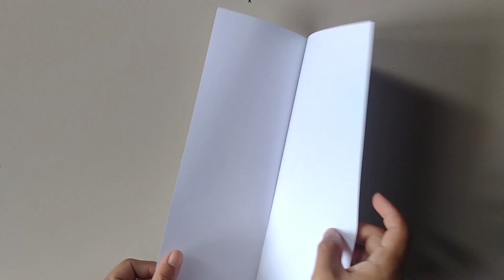Paper Plane Launcher - Paper Airplane Launcher Step By Step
-Paper A4
-Cardboard size 21x30 cm